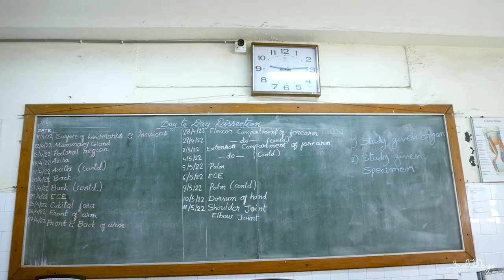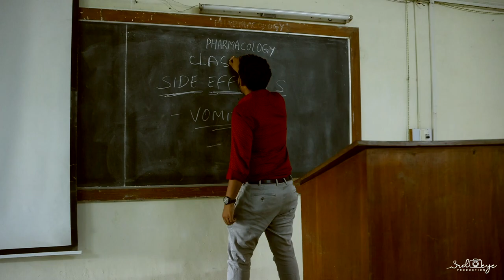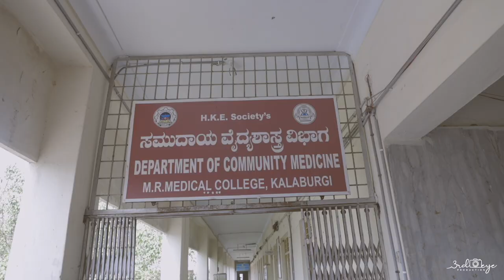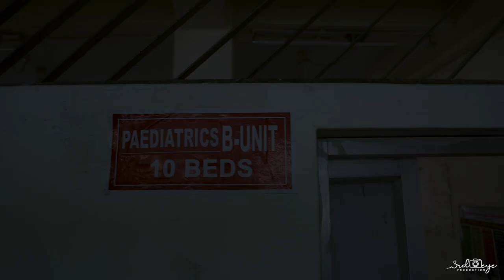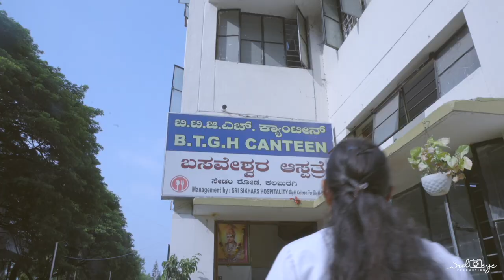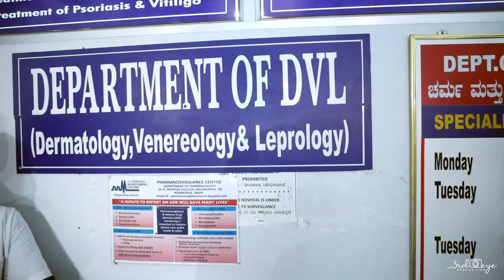ABHYUDAYA|Batch movie|Mahadevappa rampure medical college|batch abhyudayans 2016|kalaburagi